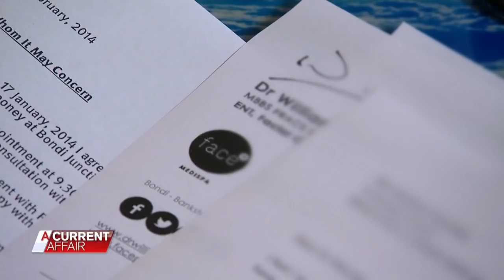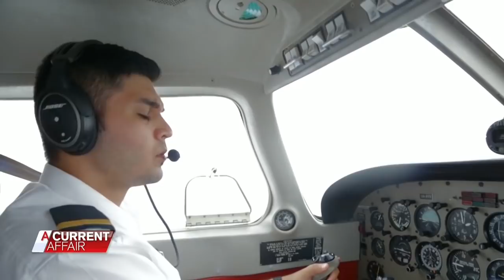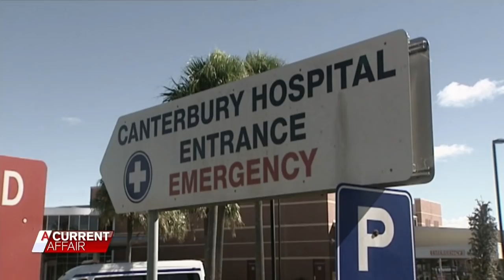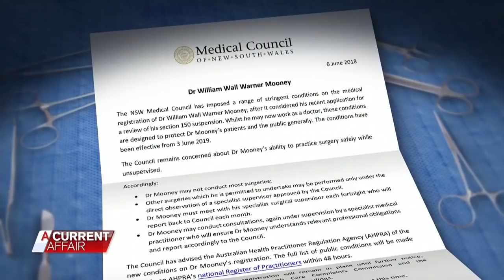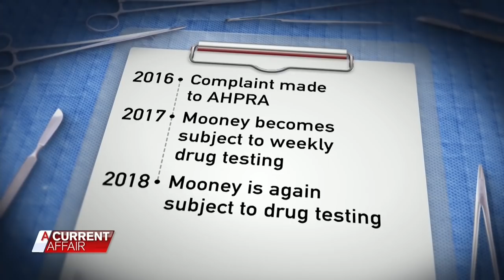Celebrity surgeon William Mooney under investigation after patient deaths | A Current Affair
Dr William Mooney boasts he's 'Australia's leading ear, nose and throat surgeon, specialising in rhinoplasty and facial cosmetic surgery,' but some patients believe the way he treated them is unacceptable.